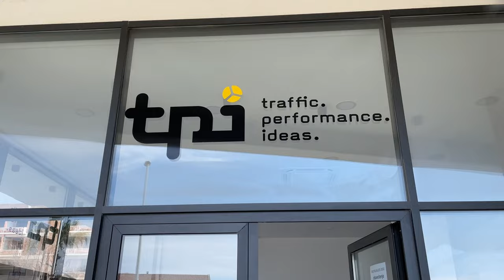Business in Montenegro: Lerne Das Deutsche Unternehmer-Netzwerk In Ulcinj Kennen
Ich bin Leon von Hornemann Productions, ein erfahrener Medienexperte, und ich habe gerade einen Bericht über das Unternehmernetzwerk in Ulcinj / Montenegro auf YouTube veröffentlicht.

In diesem Video zeige ich, wie das Unternehmernetzwerk in Ulcinj / Montenegro funktioniert und welche Vorteile es für Unternehmen bietet. Als jemand, der in der Medienbranche tätig ist, weiß ich, wie wichtig es ist, sich zu vernetzen und Kontakte zu knüpfen. Und genau das bietet das Unternehmernetzwerk in Ulcinj / Montenegro.

Ich gebe Einblicke in die verschiedenen Branchen, die im Netzwerk vertreten sind, und wie sie gemeinsam arbeiten, um ihre Unternehmen zu stärken. Außerdem spreche ich über die verschiedenen Veranstaltungen und Treffen, die vom Netzwerk organisiert werden, und wie Unternehmen davon profitieren können.

Wenn Du ein Unternehmen in der Region Ulcinj / Montenegro hast oder daran interessiert bist, in diese Region zu expandieren, dann solltest Du dieses Video nicht verpassen. Es ist informativ, interessant und gibt einen Einblick in eine der wichtigsten Organisationen für Unternehmen in dieser Region.

Klicke jetzt auf den Link und schau Dir mein Video über das Unternehmernetzwerk in Ulcinj / Montenegro an. Ich bin mir sicher, dass Du viele nützliche Informationen und Inspirationen daraus ziehen wirst. Vielen Dank fürs Zuschauen!

EKOSPHERE CENTER
Bulevar Teuta bb
85360 Ulcinj | Montenegro